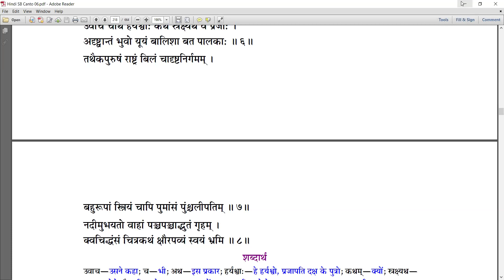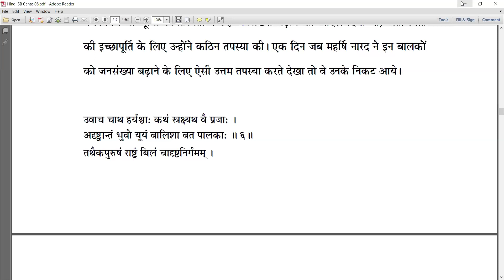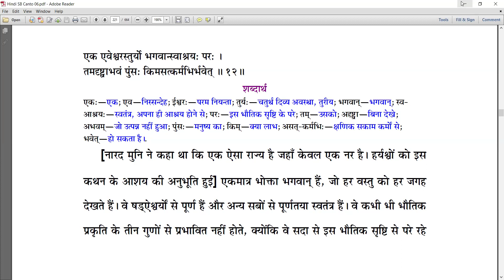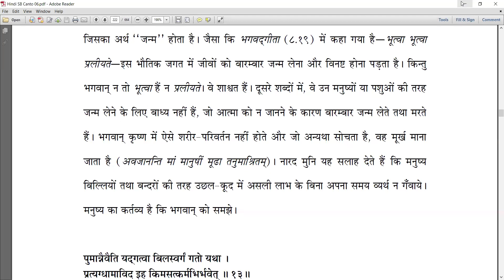6.5.1-12 Narada muni starts advising 10000 sons of Daksha